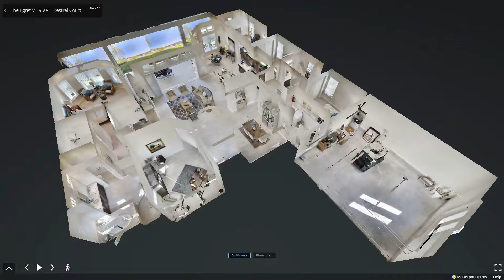The Egret V at 95041 Kestrel Court, Fernandina Beach FL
Luxury at its finest is found inside the 3,067 sq ft of living space in the Egret V! This 4 bedroom, 3 bath home is perfect for those who want to enjoy a large, open floorplan. Grand gallery style foyer is flanked by a large dining room and a flex room. The gathering room creates the heart of the home and is complemented by the gourmet kitchen and nook. The view out to the large covered lanai brings in plenty of natural light. The owner’s suite features plenty of privacy as well as a large walk-in closet and spacious bath. A guest bedroom on the other side of the home enjoys its own separate space in the home as well as its own bathroom while the remaining two bedrooms share a bathroom. A functional utility/laundry room is also located nearby the 2 car garage for all your storage needs.